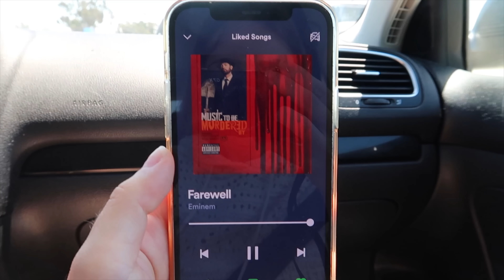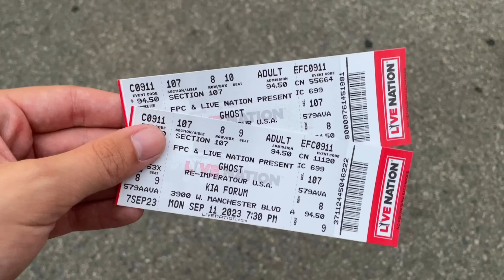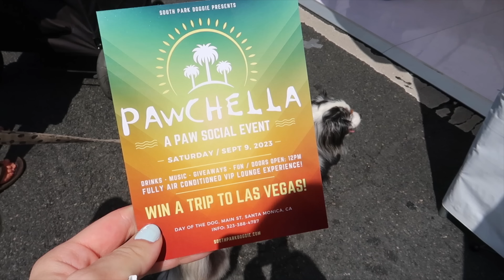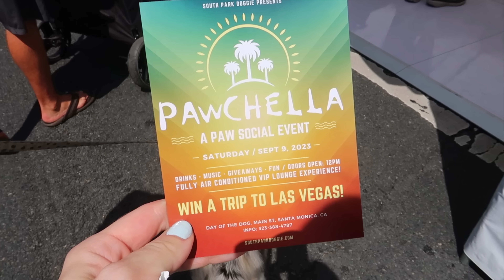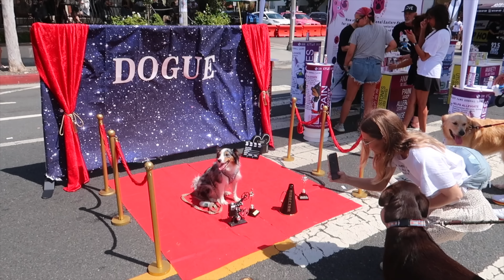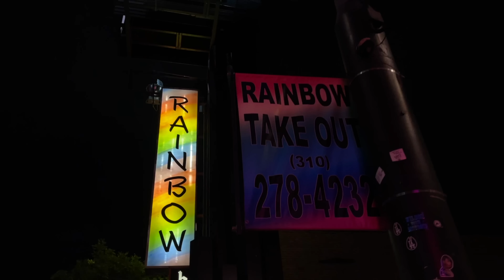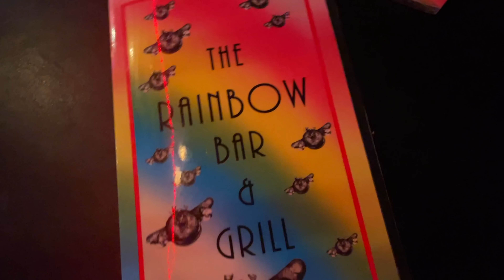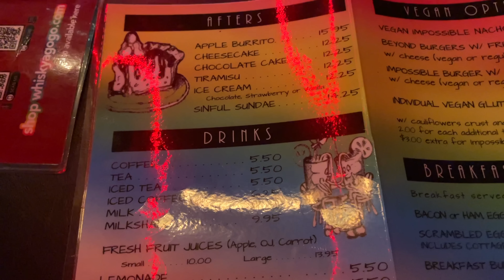Ghost, Rainbow bar, Santa Monica part, névnapom :)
Szia!
Köszönöm szépen, hogy megnézted ezt a videót! Ha tetszett nagyon örülnék, ha feliratkoznál, kommentelnél, dobnál egy like-ot a videóra! :)
Köszönöm! Szép napot! :)
Itt elértek: